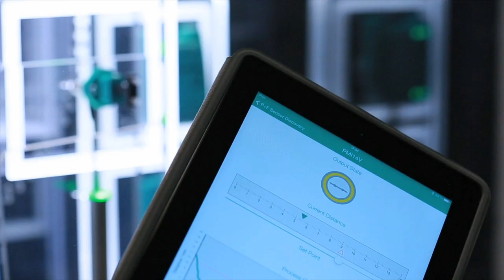Spotlight: Industry 4.0 and SmartBridge - Interview with Dr.-Ing. Peter Adolphs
Industry 4.0 is a heavily discussed topic in automation. How will industrial sensors be affected by the trend? Which chances does the future hold? Dr. Peter Adolphs, CEO Development & Marketing at Pepperl+Fuchs, gives an insight on how Pepperl+Fuchs approaches the topic with a concept study called "Smart Bridge".